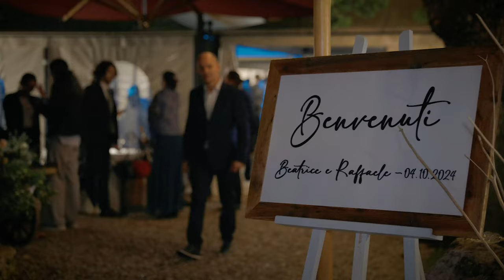Beatrice & Raffaele | Wedding Trailer | Ristorante ai Gelsi Montebelluna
Wedding Trailer | Beatrice & Raffaele